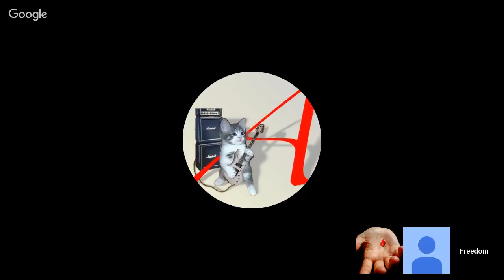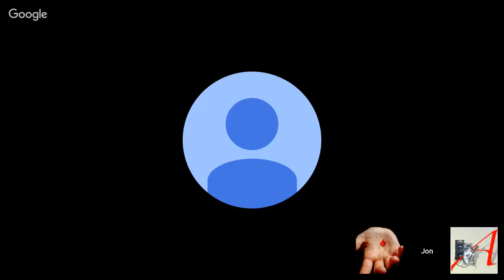The Voice of Europe – Episode 161 – The Google Saga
On August 11, Jon Gunnarsson, Lucian Vâlsan and James Huff, will be going through the news concerning sexual politics on the Old Continent in the last week.

The Google saga is by far the most important piece of (developing) news of the week. How will this story go down will influence the culture on both sides of the Atlantic and beyond. So we'll dedicate quite a lengthy segment on it.

In other news, the Berlin Senate wants urinals for women. Also in Austria, apparently old women are willing to pay good money for sex with newly immigrant men in a story that authorities suspect sexual abuse by women might also occur. Meanwhile, in Iraq, a German young woman who has been working for the Islamic State has been arrested - and for some reason most people pretend she's supposed to be exempted from the normal treatment reserved to traitors and terrorists.

These and other news will be discussed tonight.

So the stories discussed tonight are as follows:

Julian Assange offers job to fired Google employee who wrote anti-diversity memo

Der Rufmord

Senat fordert Urinal für Frauen, weil das Pissoir ungerecht ist

Mamicile de zahar.  Austriece in varsta cumpara favoruri sexuale de la refugiati, unii dintre acestia minori

FACING DEATH Schoolgirl, 16, who fled Germany to join ISIS faces EXECUTION in Iraq – as dramatic video shows her being dragged from jihadi lair in Mosul

The show starts at 7PM BST (London, Reykjavik and Lisbon time)

That is 9 PM EEST (Helsinki, Tallinn, Riga, Vilnius, Kiev, Chisinau, Bucharest, Sofia, Athens, Ankara and Nicosia time)

During summertime, Minsk and Moscow time coincides with EEST.

For the listeners in America this means 2 PM EST, 1 PM CST, 12 PM MST and 11 AM PST.
For the listeners in Australia, this means August 11, 2 AM (AWST) in West Australia and 4 AM AEST.